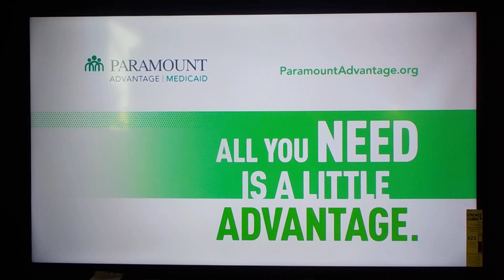The Cleveland Browns Team Against The New York Giants #3